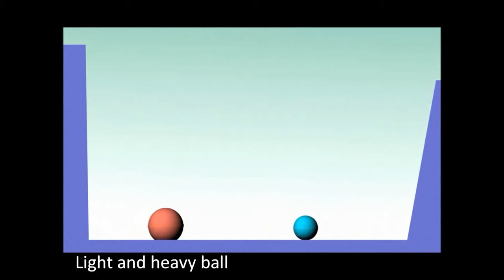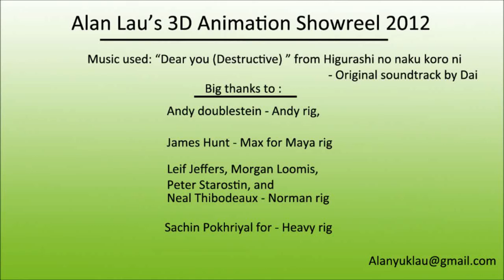Alan Lau's 1st year animation showreel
My first time animating, along with the study of poses and line of actions.